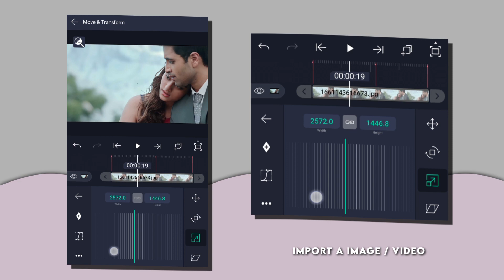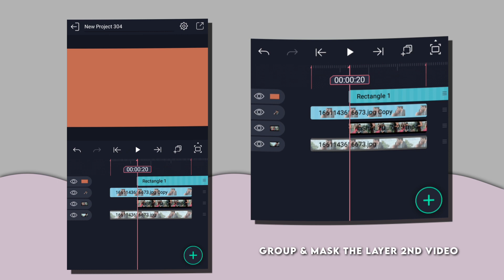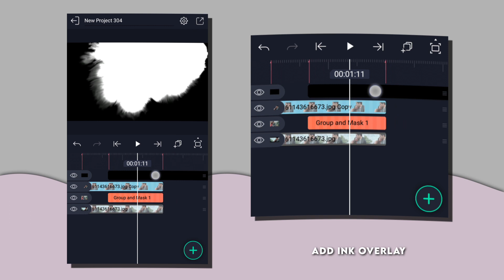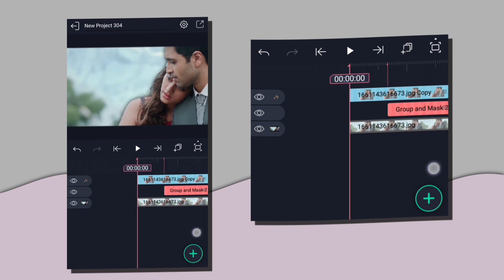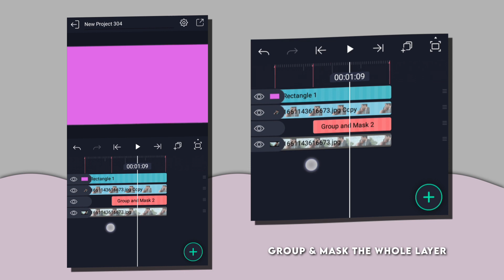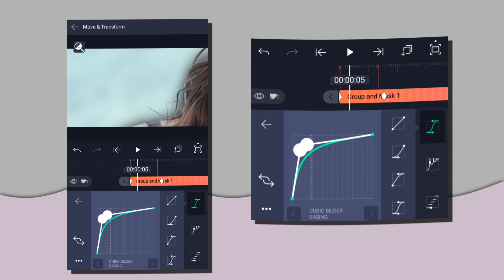Soft Transition #1 (Basic) Alight motion Tutorial + Preset @ShaPresets❕